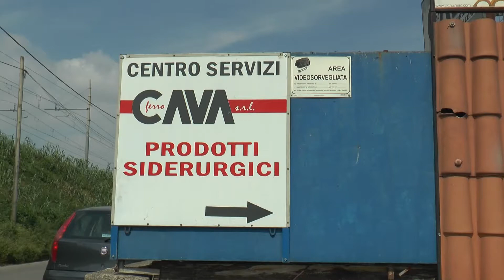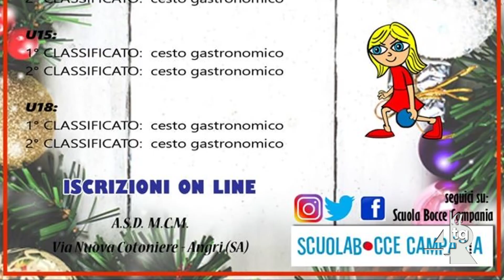Bocce Top Player Juniores Campania, due appuntamenti nel periodo natalizio